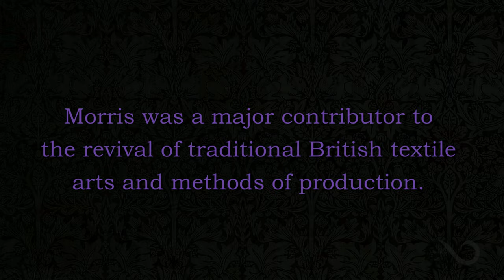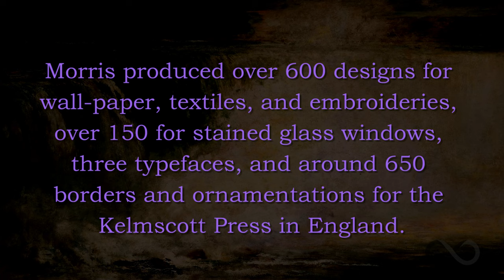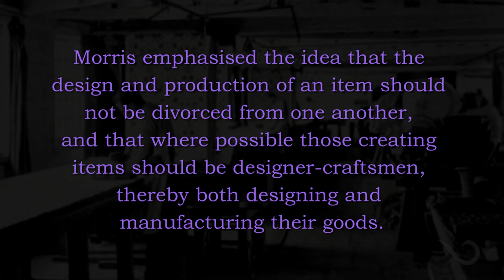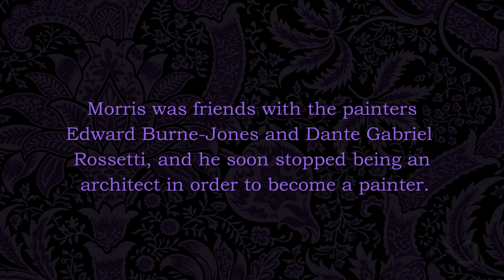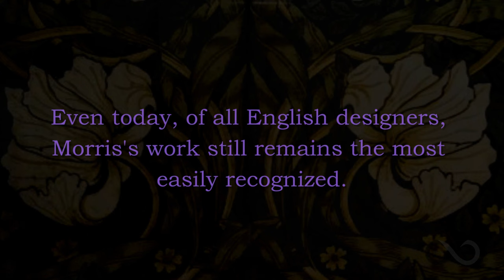William Morris Arts & Crafts, Art Nouveau 4K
William Morris was a major contributor to the revival of traditional British textile arts and methods of production. His detailed designs are catagoriized in both Arts and Craft, Art Nouveau and Aestheticism.